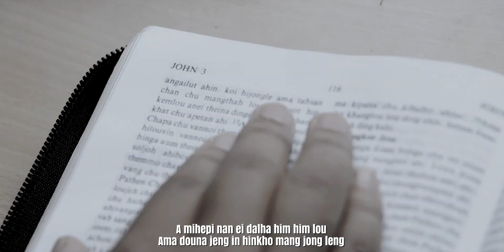GRACE LHINGNEIMOI BAITE || ITOBANG NGAILUTNA (Testimonial Song) || GIBEON MEDIA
ITOBANG NGAILUTNA (Testimonial Song)
GRACE LHINGNEIMOI BAITE

Recording & Music: GOSPEL MUSIC STUDIO
Lyrics & tune: Grace Lhingneimoi Baite
Direction: Amos Baite & Elis  Chacha

Leiset a hin nopsah nan hinkho kana mang
Huhhingpu ngailutna hepha lou vin
Setna henkol sunga hinkho kana mang
Hinlah Pakai Pathen in ei hemil poi

Akidang na lom lom e Pakai nei khotona
Nangma dounan hinkho mang jong leng
Aw… Nitin in “KA CHA” tin nei kou jing
Itobang ngailutna lom lom nei chan ham?

Ka chonsetna thisan bang sandup jongle
Pakai ngailutna chun ei kou jing
A mihepi nan ei dalha him him lou
Ama douna jeng in hinkho mang jong leng

Ka hinkho mangthah ding kon hita jongle
Eikou jing nalai e Pakai ngailut nan
Ka chonsetna teho dalhan ka bel tai
Ka Pakai thohna mahan ei damsah tai

Aw tunin vang ka hinna hi Pakai din
Thina chan gei a Ama nungjui ding in
Ama kinbol a nunglam kihei lou din
Ka beltai keiman o ka Pakai Cross chu